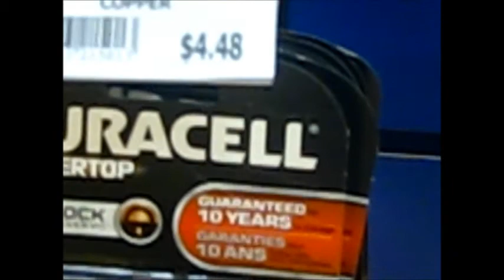Vlog #2 - The Baddest of Roasts